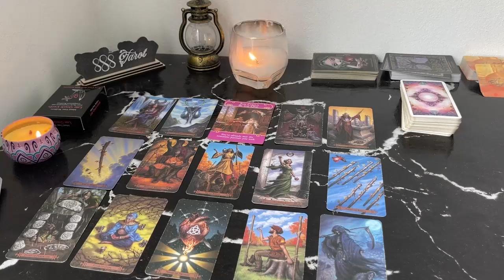VIRGO MAY 2024 THEY CANT LET U GO AT ALL!! THIS PERSON THINKS ABOUT U ALL THE TIME ! VIRGO MAY TAROT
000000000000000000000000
Hello!!!